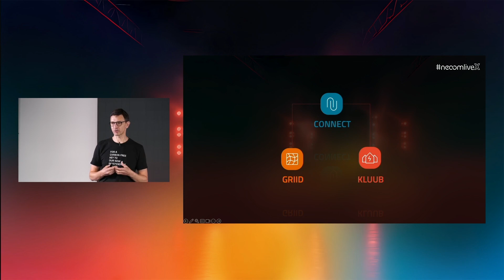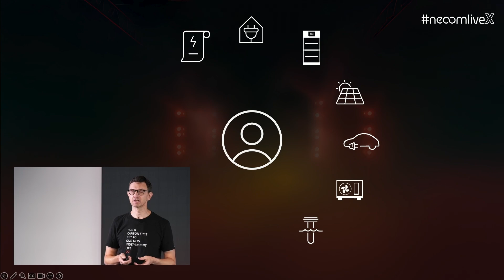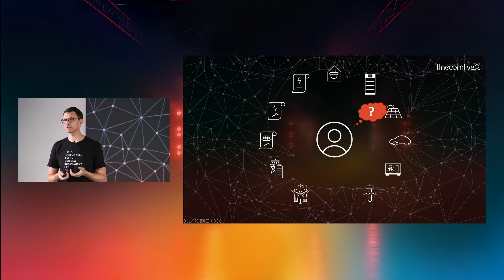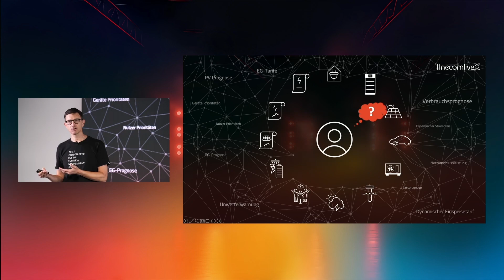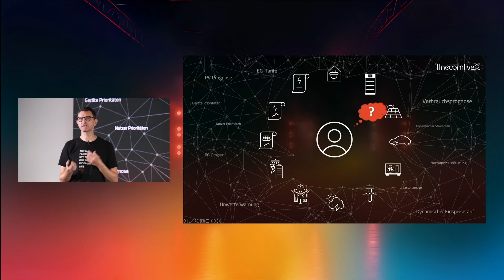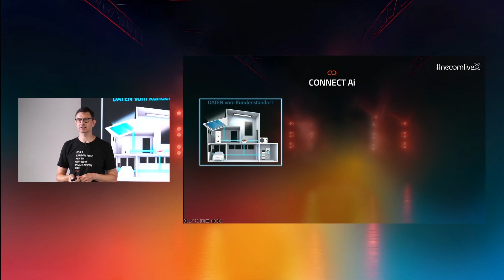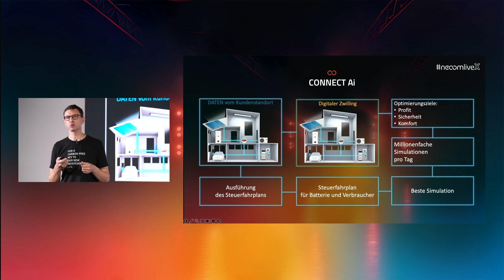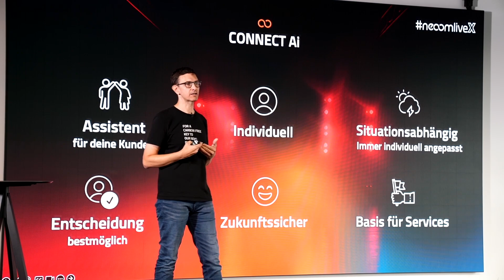CONNECT Ai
CONNECT AI: Die neue Ära des Energiemanagements
Das absolute Highlight des Events neoomliveX 2024 war die Vorstellung von CONNECT AI, der neuen intelligenten Weiterentwicklung des Energiemanagementsystems CONNECT. Markus Placho, Head of Software Product Management, erklärte, wie CONNECT AI durch intelligente Datenanalyse automatisch die besten Entscheidungen für den Energieverbrauch trifft und so Komfort, Effizienz und Profitabilität für die Kunden maximiert.